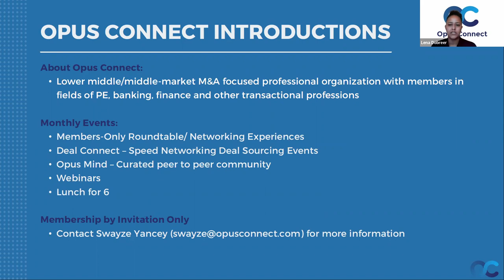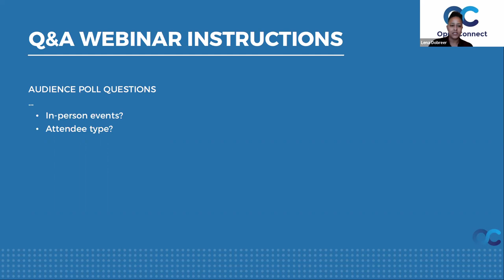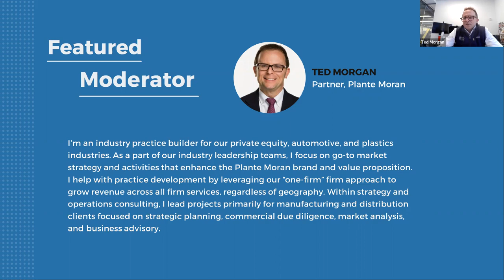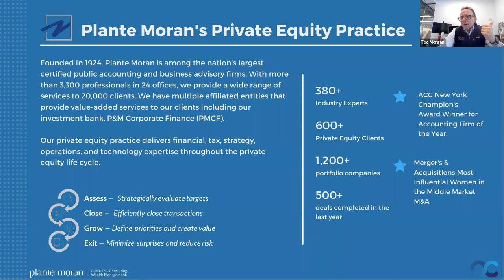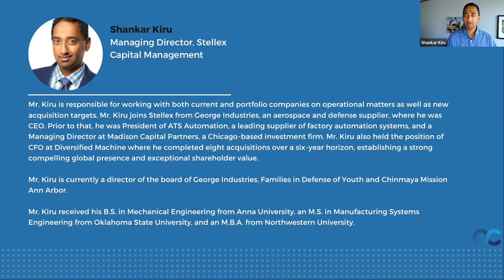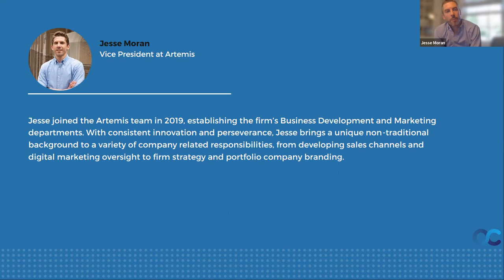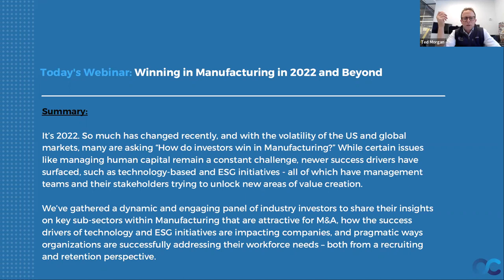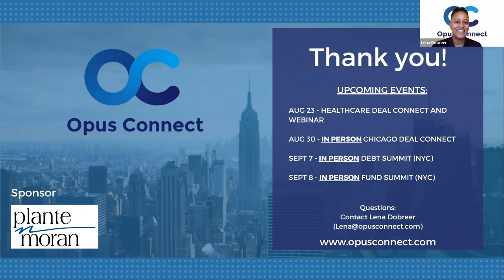Opus Connect Webinar: Winning in Manufacturing in 2022 and Beyond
Summary:
It’s 2022. So much has changed recently, and with the volatility of the US and global markets, many are asking “How do investors win in Manufacturing?” While certain issues like managing human capital remain a constant challenge, newer success drivers have surfaced, such as technology-based and ESG initiatives - all of which have management teams and their stakeholders trying to unlock new areas of value creation.

We’ve gathered a dynamic and engaging panel of industry investors to share their insights on key sub-sectors within Manufacturing that are attractive for M&A, how the success drivers of technology and ESG initiatives are impacting companies, and pragmatic ways organizations are successfully addressing their workforce needs – both from a recruiting and retention perspective.

Moderator: Ted Morgan, Partner at Plante Moran

Panelists:
Chris Carleson, Vice President at CVF Capital Partners
Jesse Moran, Vice President at Artemis
Shankar Kiru, Operating Partner at Stellex Capital Management